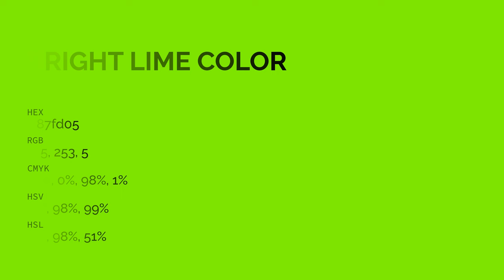Bright Lime color 87fd05 hex color - Green color - Cool color 87fd05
What color is Bright Lime ? 87fd05 hex color - Green color - Cool color 87fd05

Hex 87fd05 Color Code is also known as Bright Lime color.

Hex 87fd05 Color code in RGB color code model is created after adding 52.94% red color, 99.22% green color and 1.96% blue color.
Hex 87fd05 Color code in CMYK color (process color) code model is generated after subtraction of 46% cyan, 0% magenta, 98% yellow and 0% black.